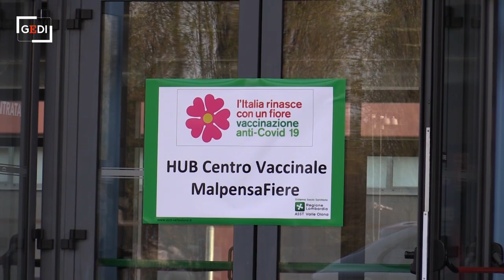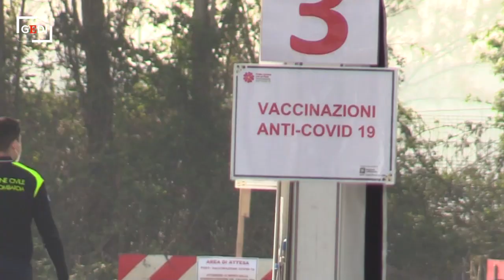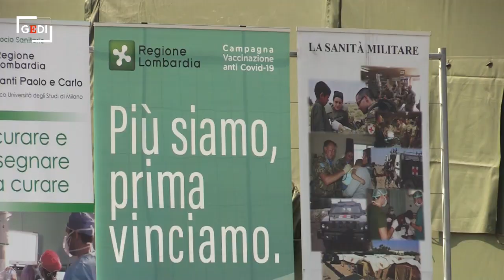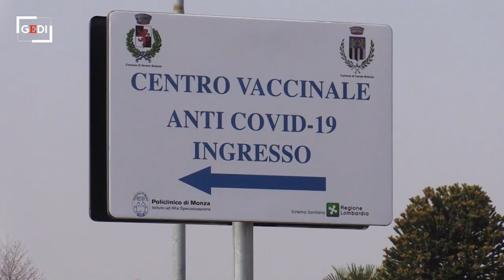Covid, Figliuolo promuove il piano lombardo ma a Verano Brianza il centro vaccini chiude alle 12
"Non sono preoccupato per la sua presenza qua, l'ho invitato io. Chiaro?". Guido Bertolaso, fuori dal centro vaccinale di Malpensafiere, risponde così, a metà strada fra lo stizzito e l'orgoglioso, quando gli viene chiesto se questa visita del commissario nazionale dell'emergenza covid Francesco Paolo Figliuolo lo preoccupasse. Quattro appuntamenti in altrettanti hub vaccinali o presidi sanitari per il generale, seguiti da una conferenza stampa (senza domande) e una dichiarazione di fiducia nell'operato della giunta lombarda sul piano vaccinale: "Ho visto un piano coerente con quello nazionale e questo mi conforta molto". "Ci sono problemi? Sì - dirà nel corso delle dichiarazioni alla stampa all'ospedale della Fiera di Milano - ce ne sono, come in altre regioni, ma in questa visita in Fiera e prima a Trenno e a Malpensa ho conosciuto uomini e donne della sanità che stanno dando tutte le loro energie per uscire da questa emergenza". .Il presidente della Regione Attilio Fontana, intanto, rispondendo alle domande dei cronisti cui invece si è prestato, è stato lapidario nei confronti delle critiche rivolte verso la sua giunta definendole "polemiche stucchevoli". Però, proprio nella stessa mattinata, ha di nuovo chiuso in anticipo a Verano Brianza il centro vaccinale che era stato realizzato al palazzetto dello sport. Concluse le 90 prenotazioni fissate per la somministrazione del vaccino AstraZeneca, l'hub ha interrotto la propria attività nonostante la presenza dei vaccini. "Figliuolo è andato dove le cose funzionano? Era ovvio, ci avrebbe fatto piacere fosse passato anche di qua - ha confessato il sindaco di Verano - chiariamo che la mancanza di persone non è dovuta al fatto che sono tutti vaccinati ma a causa dei problemi legati al sistema di prenotazione di regione Lombardia" .di Andrea Lattanzi e Daniele Alberti